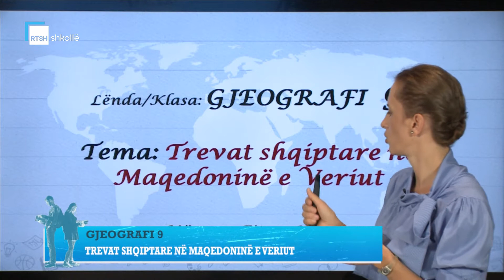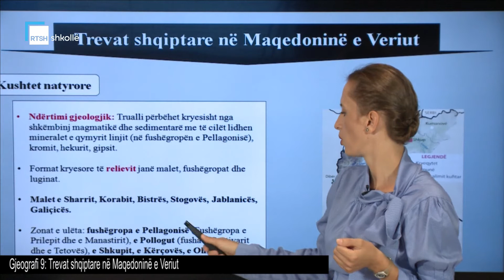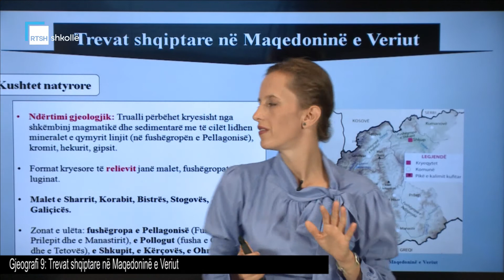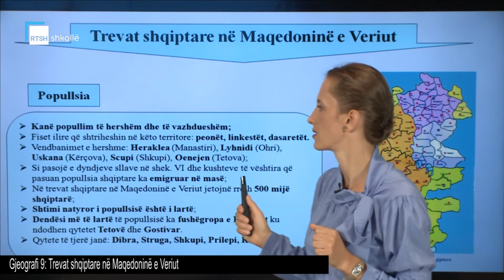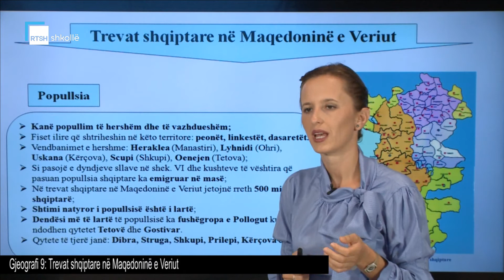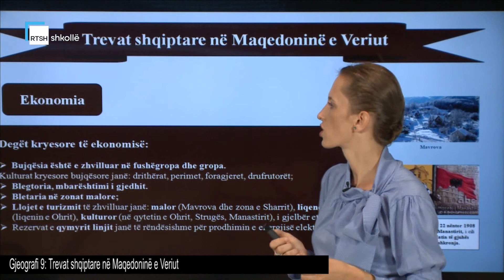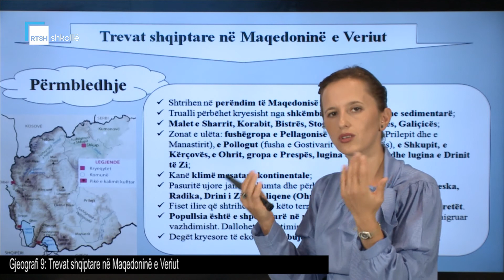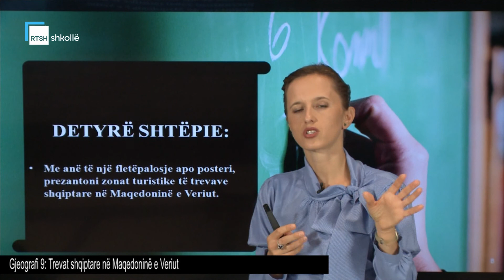Gjeografi 9 - Trevat shqiptare në Maqedoninë e Veriut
Mësuese Fitore Koçi